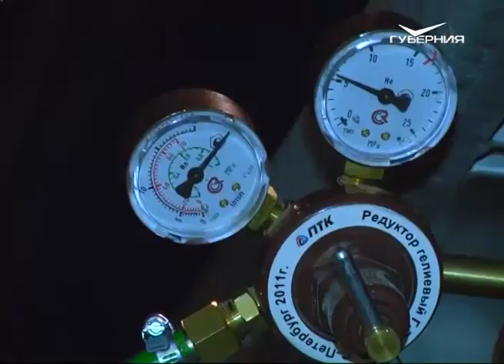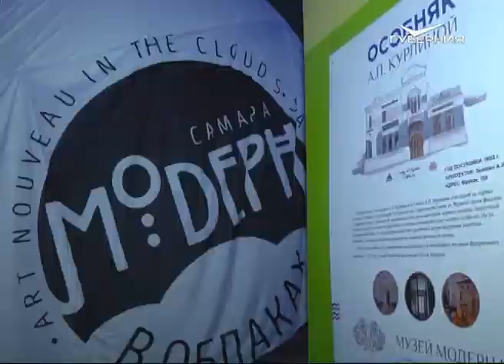"Модерн в облаках": первый 4-метровый воздушный шар поднялся в небо над Самарой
Проект "Модерн в облаках" стартовал в Самаре. Его цель - представить гостям ЧМ-2018 здания этого стиля как единый ансамбль. Первый четырехметровый воздушный шар с графическим изображением памятника архитектуры, его названием и годом постройки поднялся в небо во дворе особняка Курлиной. Всего вдоль основных гостевых маршрутов таких ориентиров для туристов будет 18. Накануне и в дни проведения матчей на "Самара Арене" у архитектурных памятников разместятся шесть творческих площадок, на которых выступят музыкальные коллективы, уличные артисты, танцоры и художники.

Источник: Самарское губернское телевидение